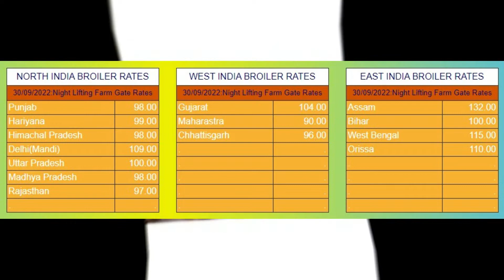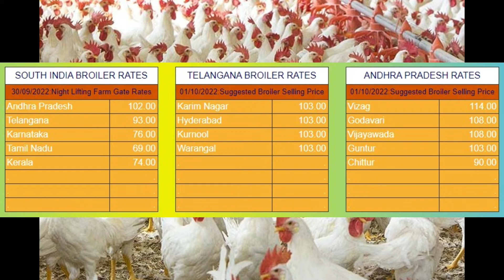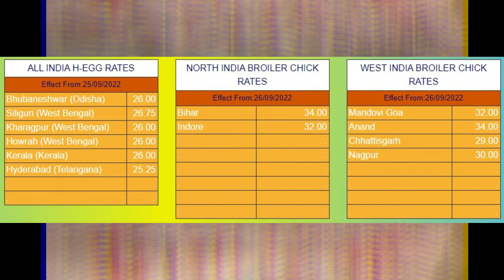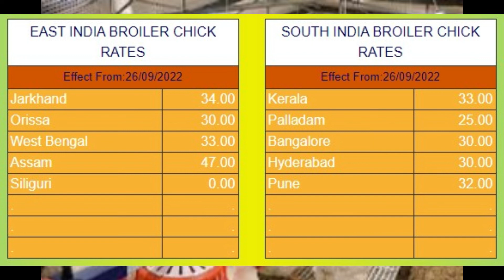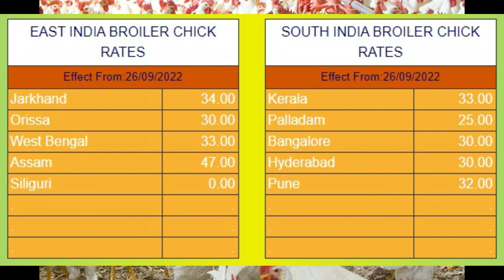02-11-2022- poultry rates | Daily Poultry Rates | Daily poultry rates in india| egg | broiler |chick